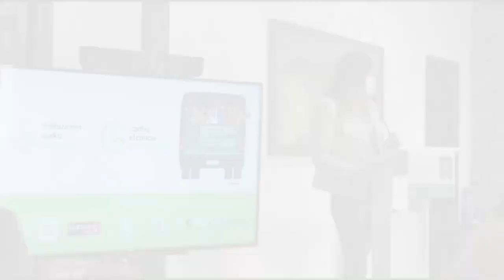Presentación "Bus Activo Contra el Cáncer" de Zarautz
"Minbiziaren Aurkako Bus Aktiboaren" aurkezpen ekitaldia Zarauzko udaletxean.

Aurkezlea: Ainara Núñez.
Xabier Txurruka (Zarauzko Alkatea).
Marisa Arriola (Minbiziaren Aurka Gipuzkoan-eko presidentea).
Juan Manuel Sanzo (Gipuzkoako Osasun arloko lurralde ordezkaria).
Begoña Crespo (Minbiziaren Aurka Gipuzkoan Urolako Kostako presidentea).